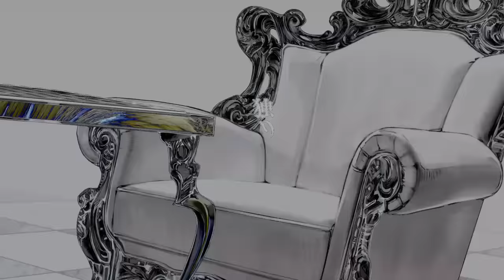独りんぼエンヴィー (Hitorinbo Envy)┃Raon cover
⯌Please turn on your subtitles!⯌

「 I’m a bad child, an unwanted child😈 」